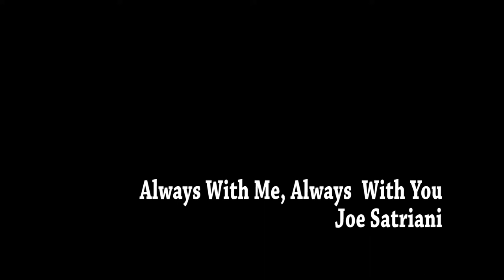Joe Satriani - Always With Me, Always With You - Cover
Joe Satriani
Always With Me, Always With You
Cover by Santiago Samaniego
SSB

PD: Sorry Mistakes I'm not Joe I only love him!!  :)